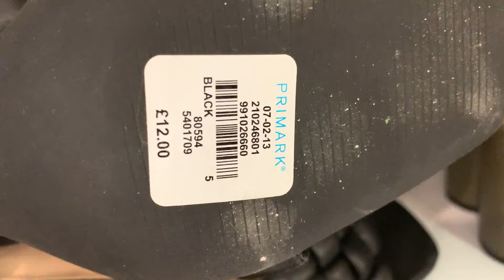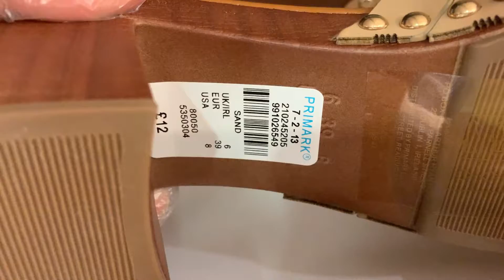Primark Women's Shoes What's New in March 2022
Primark Shoes collection - March | 2022 + Prices